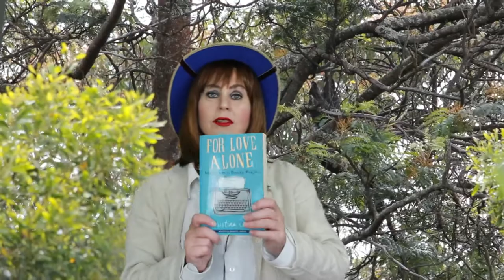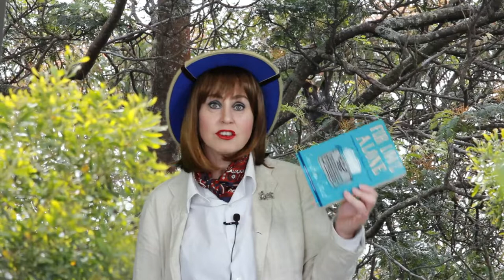For Love Alone - Christina Stead Australia's criminally under recognized writer.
Christina Stead was a formidable voice of the mid century, but her peripatetic life and long time absence from Australia, combined with compromises she made in her work to please American and English publishers has lead to her long neglect in Australia. Yes, she could do with and editor, her books are very long. And yes, she does read as somewhat dated in the early 21st century, but she is still worth a look, especially for readers looking for strong female voices from a time when Australian writing was top heavy with mediocre men.

Get your "Her Infernal majesty presents..." Tee shirts on the Black Cockie Press shop

Sign up for the newsletter on the Black Cockie press website and stay up to date with all new Black Cockie Press products and writing news.

Our new creative writing book: Black Cockie Press 12 Week Creative Writing Masterclass Workbook is available

Also on Amazon

Black Cockie Press is a Covid safe business.
Black Cockie Press is a Carbon Neutral business.
Lens - EF-S24mm f/2.8 STM
Title track -- I wish I could Shimmy like my sister Kate - George Wettling's Chicago Rhythm Kings